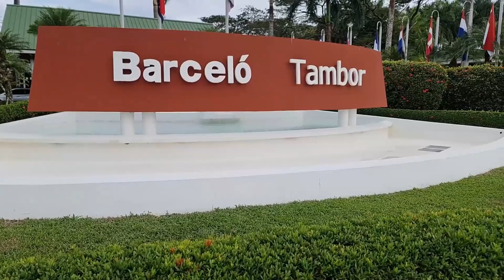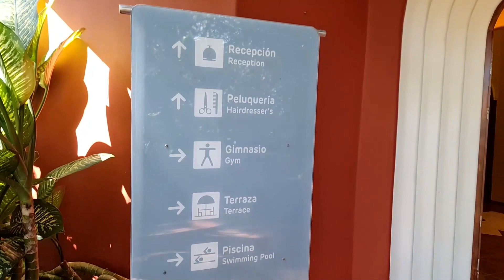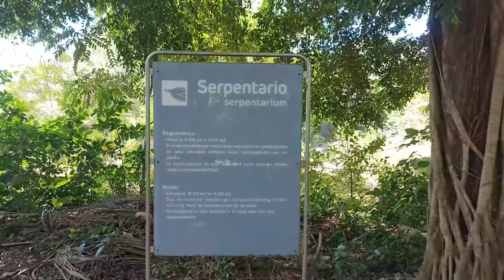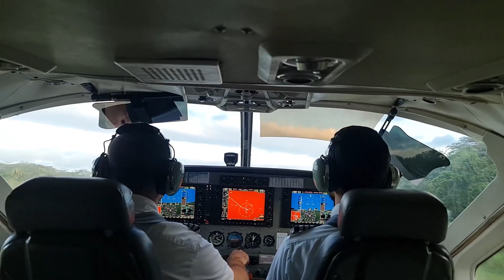🏖️ Mi experiencia en Barceló Playa Tambor Puntarenas Costa Rica 🏝️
Hoy verás mi experiencia en Barceló playa tambor Puntarenas Costa Rica.